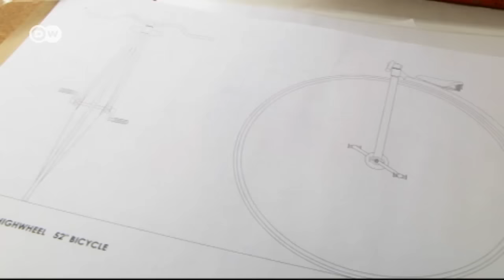Retro fever: high-wheel bikes | Euromaxx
Per-Olof Kippel from Sweden designs high-wheelers. He's one of those bicycle-lovers who appreciate the functionality of historical models and the nostalgic attire, too. But his models are modern versions and not copies.